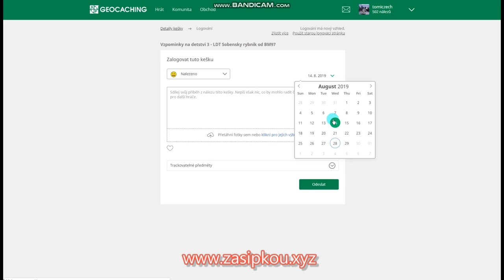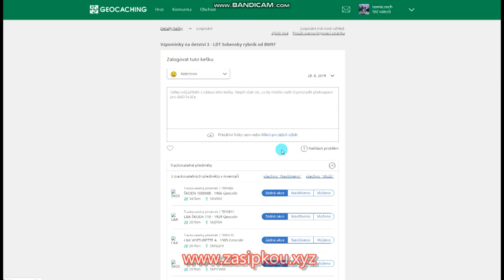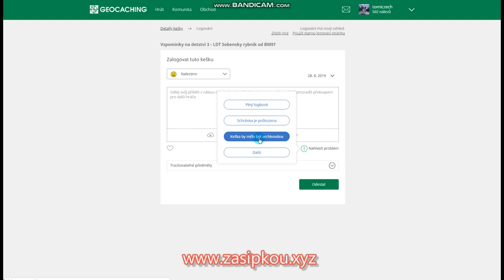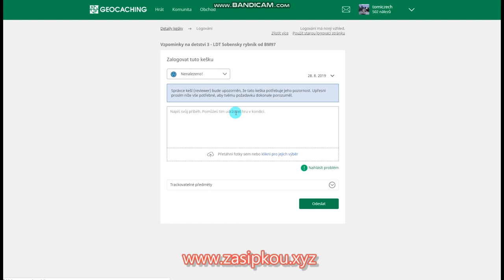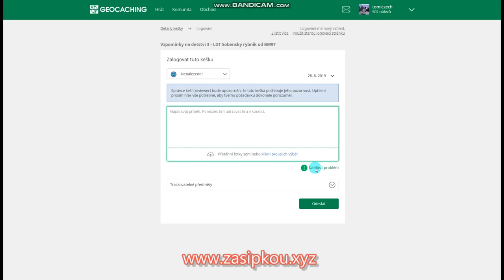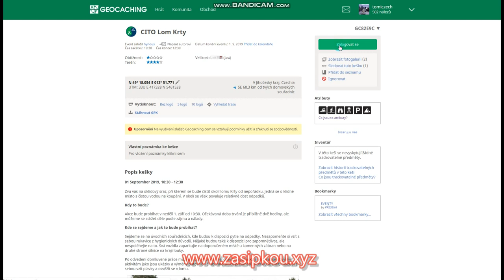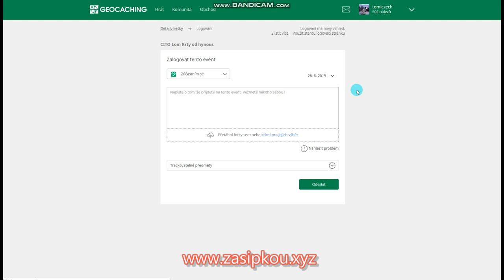Začínáme s geocachingem VIII – logování nálezů